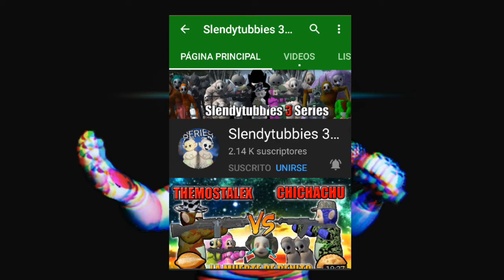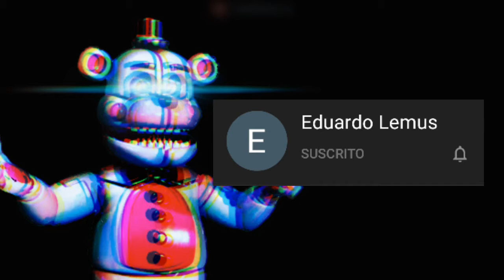NOTICIAS DEL CANAL!! SEIRE CANCELADA,CAMBIOS Y NUEVAS TEMATICAS + SALUDOS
Link de comunidad de Ánimo : Fiesta De Píxel Art.

Canales :

#1 El Weberty

#2 SuperZGamerExe

#3 MikeAftomExe

#4 MikeAftomPlays

Musica de Intro : Die in a fire- Caleb hyles

Musica de outro : Five Nights at Freddys Song- Crikay